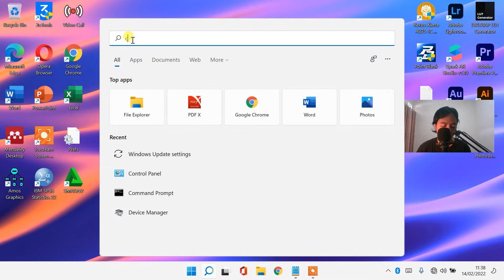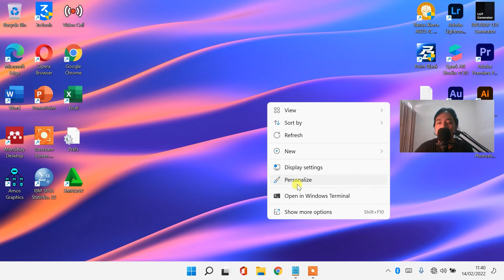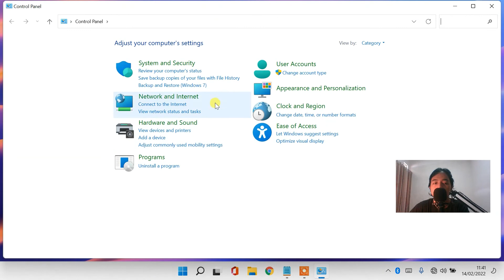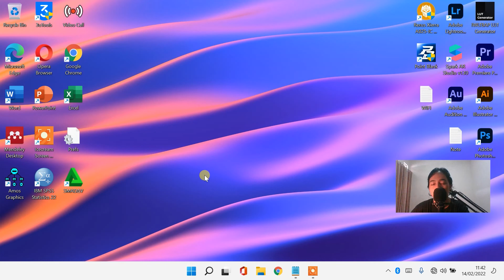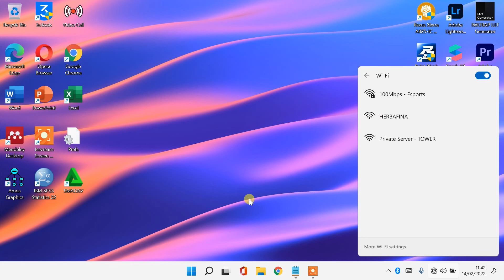SOLUSI WIFI & HOTSPOT (HP/MODEM) TIDAK TERDETEKSI DI LAPTOP WINDOWS 11/10/8/7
𝗛𝗮𝗹𝗼 𝗪𝗮𝗿𝗴𝗮 𝗗𝗶𝗴𝗶𝘁𝗮𝗹 !
Cukup Copy Paste ke CMD :
1. NETSH INT IP RESET C:\RESERLOG. TXT
2. NETSH WINSOCK RESET
3. IPCONFIG/FLUSHDNS
4. EXIT
Sangat membantu untuk mengembangkan channel ini heheh 😁

hotspot tidak terdeteksi di laptop windows 11
hotspot tidak terdeteksi di pc
hotspot tidak terdeteksi di laptop
Window 11 Tidak Bisa Connect ke Hotspot
Cara Mengatasi Hotspot Tidak Terdeteksi
mobile hotspot windows 11 tidak terdeteksi
pc tidak bisa hotspot
mobile hotspot windows 11 tidak bisa tersambung
jaringan hotspot tidak terdeteksi di laptop
hotspot tidak terdeteksi laptop
hotspot hp tidak terdeteksi di laptop windows 11
hotspot tidak tersambung ke laptop windows 11
mobile hotspot tidak muncul di windows 11
windows 11 tidak bisa mobile hotspot
windows 11 tidak bisa connect wifi hotspot
windows 11 tidak bisa connect hotspot
hotspot tidak terbaca di laptop
cara mengatasi hotspot windows 11 yang tidak bisa terkoneksi
penyebab hotspot tidak terdeteksi di laptop
Cara Mengatasi Hotspot HP Handphone Ponsel Android Tidak Bisa Terhubung Ke Laptop
wifi tidak terdeteksi di laptop tapi terdeteksi di hp